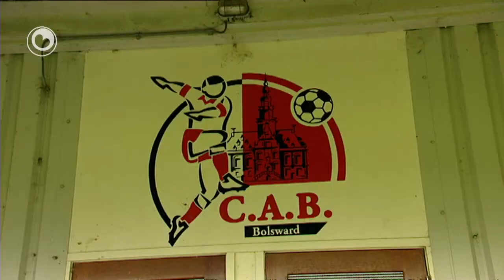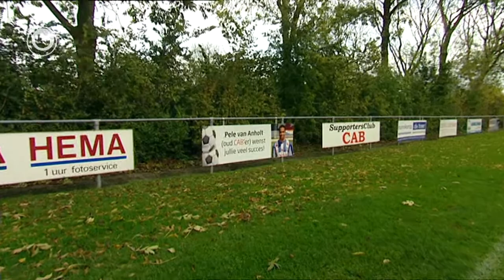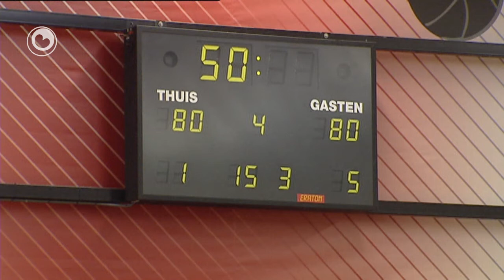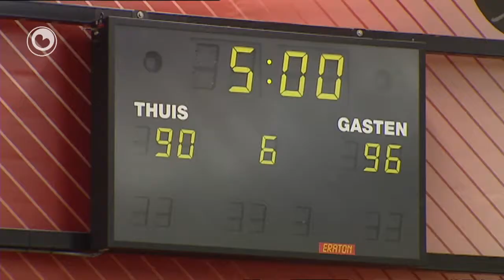Boppeslach fan 5 novimber 2012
Yn Boppeslach in portret fan Boalserter en spiler fan SC Hearrenfean: Pele van Anholt.
In ferslach fan de basketbalwedstrijd Aris tsjin Nijmegen.
Ek binne we by de follybalwedstryd fan de froulju fan Snits tsjin Dynamo.
En fansels De Beareloop, de maraton op Skylge.